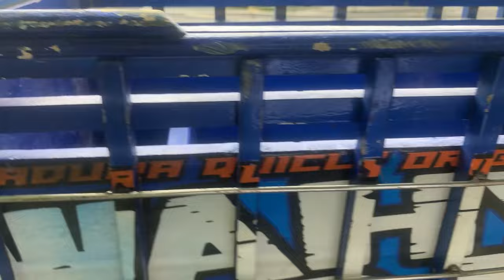Cerita Truk Oleng Wahyu Abadi dan Ttruk Oleng Aa Z afran Mengalami Kecelakaan Beruntun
Assalamu'allaikum teman-teman, di vidio kali ini ada cerita truk oleng Cerita Truk Oleng Wahyu Abadi dan Ttruk Oleng Aa Z afran Mengalami Kecelakaan Beruntun. Mau tau keseruan nya? Yuk langsung saja simak vidio nya ya

Tidak hanya itu, si aa zafran juga mengoleksi banyak sekali truk oleng seperti, truk oleng si aa zafran, truk oleng wahyu abadi, truk oleng wahyu abadi 02, Truk new tawakal reborn, truk hulk, truk spiderman, truk  towing, truk bro kuning, truk trending topic, truk gina, truk rc, truk bos cilik dan masih banyak lagi koleksi truk oleng lainnya